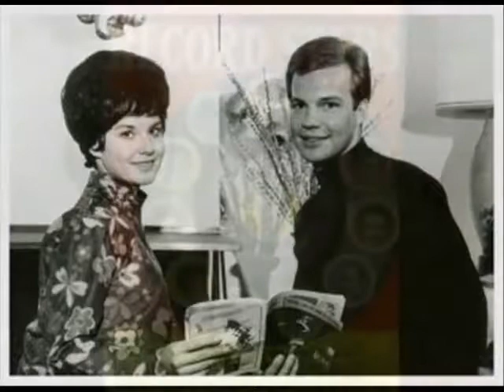BOBBY VEE ~ TAKE GOOD CARE OF MY BABY 1961